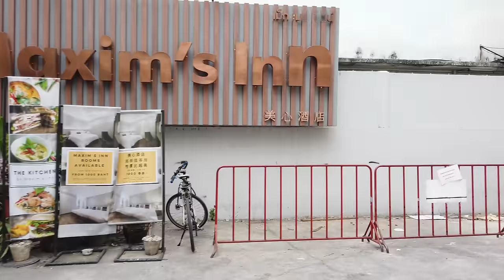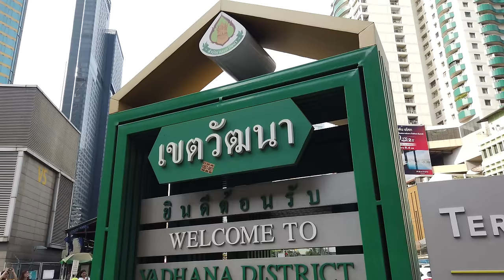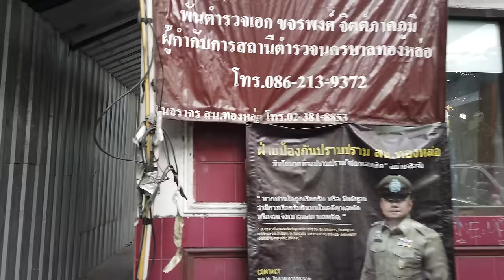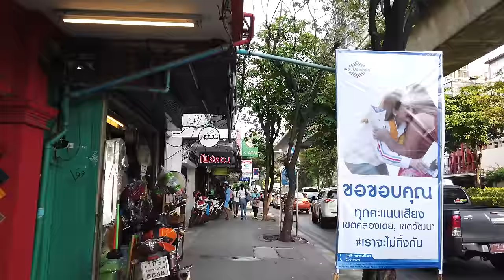BANGKOK, Thailand 🇹🇭 - Sukhumvit Road - 4K60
The Sukhumvit Road starting in Bangkok / Thailand is an important road for Bangkok and the coast area.

We start this walk at the first lane at Soi 1 and go up to Soi 63 (Ekkamai).

The Sukhumvit area of Bangkok has no traditional tourist sights yet show a more modern character of the city. There are luxury hotels, air-conditioned shopping malls mixed with restaurants and nightlife.

Many of the Sois have a different character where we'll explore some lanes in particular. There is Soi 4 which houses Nana Plaza, Soi 10 with nightclubs and further up malls like Terminal 21, then Asok and so on.